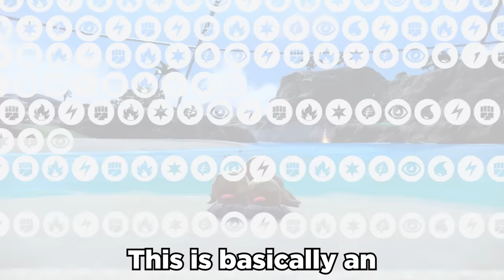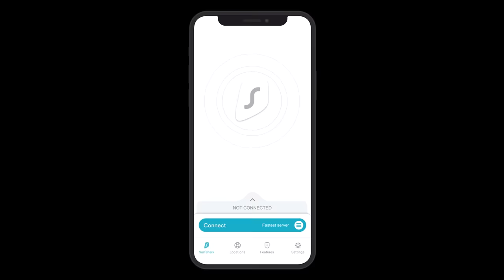Alolan Dugtrio Is Pokemon's Weirdest Creation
Alolan Dugtrio is hilarious and I love them

Intro: No Interruption - Hoodie Allen